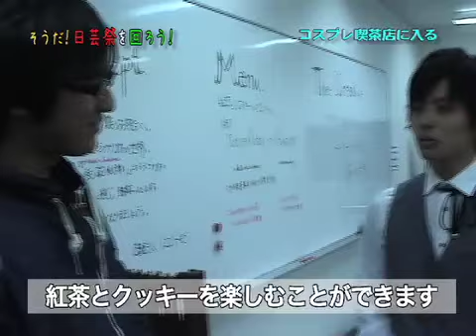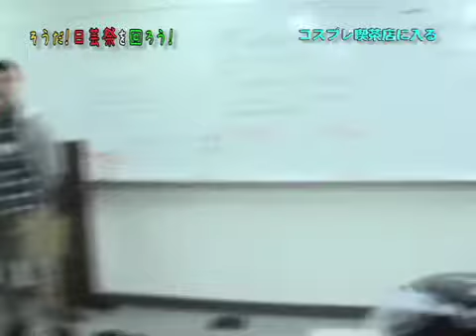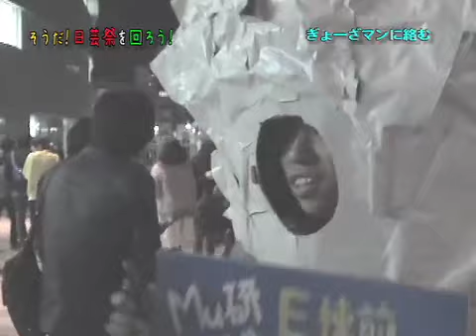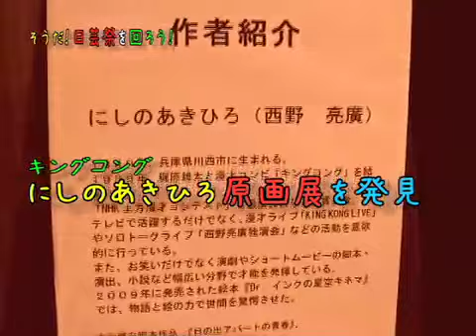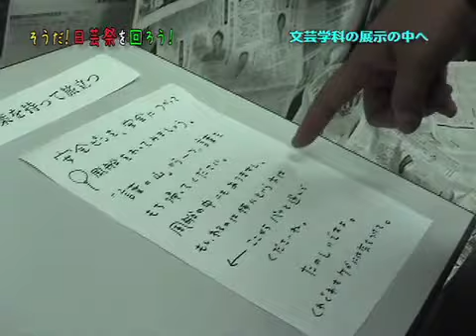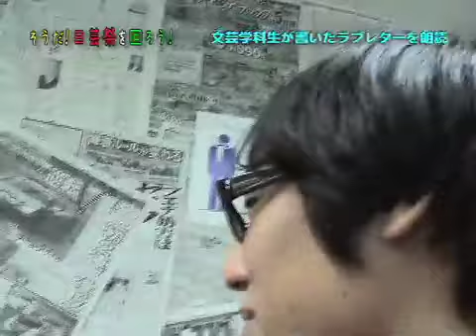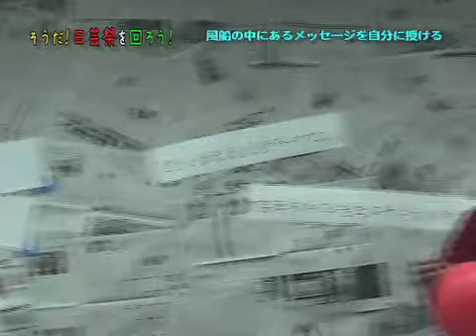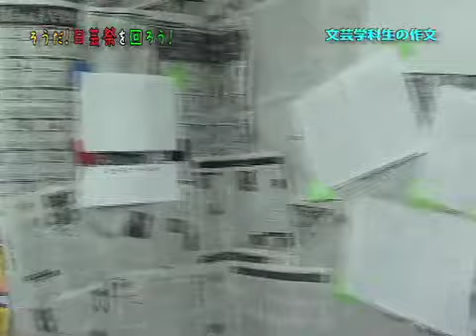そうだ！日芸祭を回ろう！後編